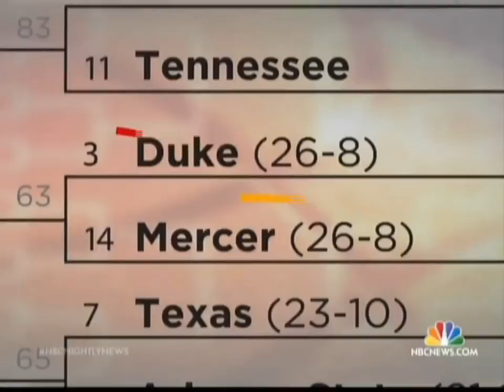NBC Nightly News Feature on UD School Spirit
NBC Nightly News ran a feature about school spirit at the University of Dayton in conjunction with the NCAA Tournament.